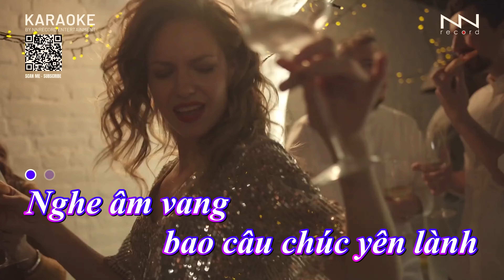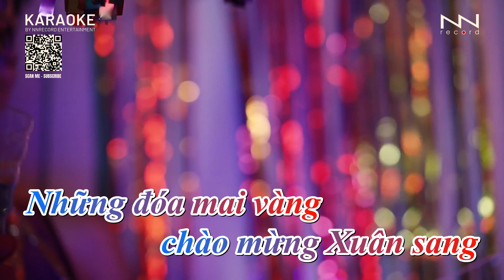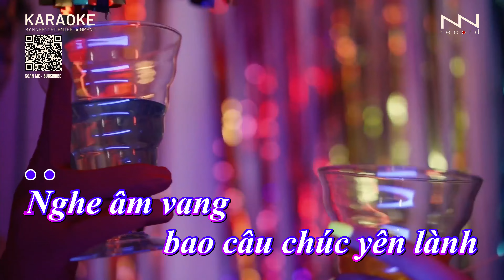KARAOKE - MÙA XUÂN ƠI | BÍCH PHƯƠNG (REMIX)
LIST KARAOKE ĐÃ PHÁT HÀNH:
⛔ VUI LÒNG KHÔNG REUPLOAD DƯỚI MỌI HÌNH THỨC ⛔